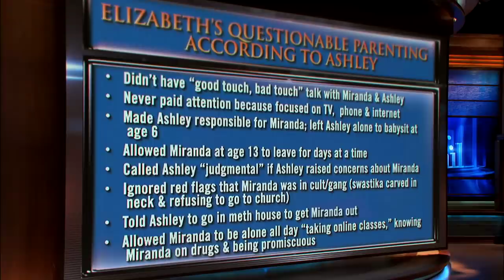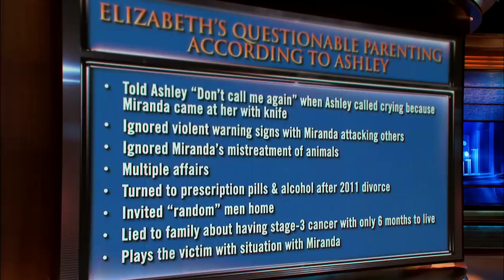Were There Red Flags Involving Miranda's Behavior? -- Dr. Phil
Miranda's mother, Elizabeth, says Miranda was a trouble child and teen, but insists she did everything she could to get her on the right track. Miranda's sister, Ashley, tells a different story. Why does she blame Elizabeth for Miranda's problems?